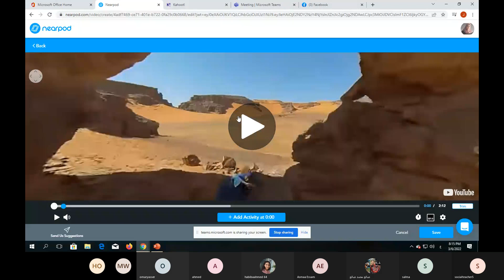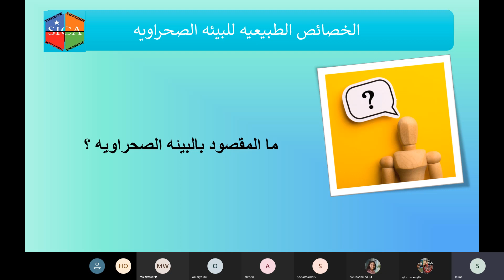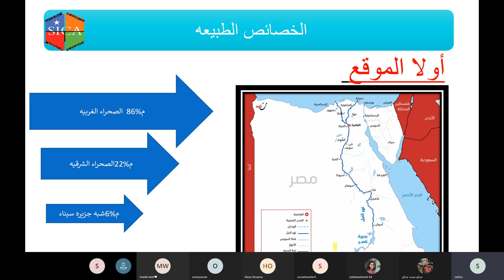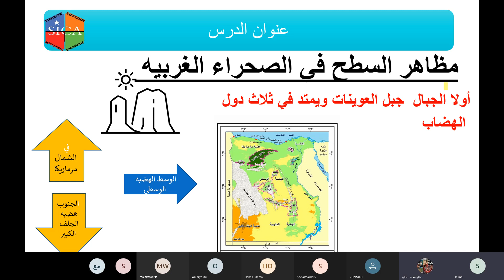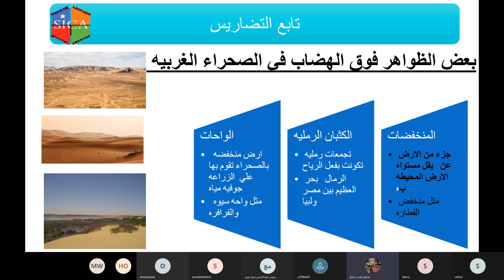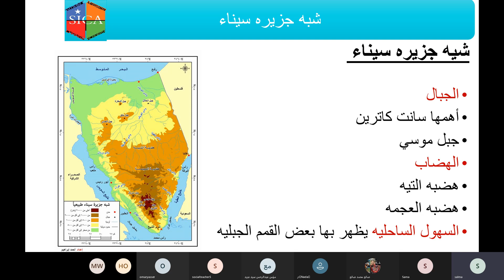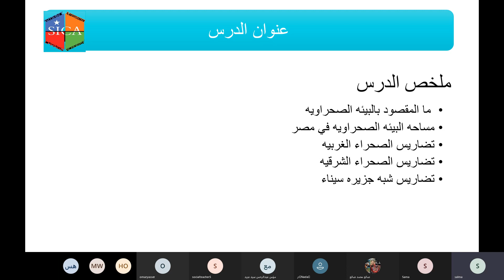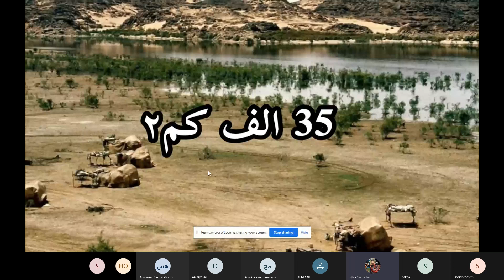الخصائص الطبيعيه للبيئة الصحراويه / السادس دراسات / الوحده الاولي الدرس 1/ SICAGATE Online record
تسجيل محاضرة اون لاين من منصة
SICAGATE Microsoft

مادة  دراسات  للصف  السادس الابتدائي  .. الوحدة الأولي .. الدرس الاول ...
الخصائص الطبيعيه للبيئة الصحراويه
اعداد استاذة اسلام رشاد
 المدرس الحاصل علي شهادة MCE من مايكروسوفت
المحاضرة بطريقة منصة SICAGATE المتطورة باستخدام أدوات مايكروسوفت والالعاب التعليمية والاختبارات التفاعلية